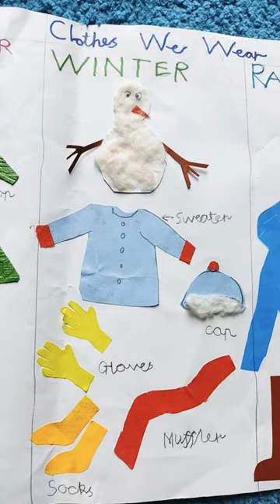Clothes we wear /seasonal clothes seasonalclothes summer winter rainy season clothes